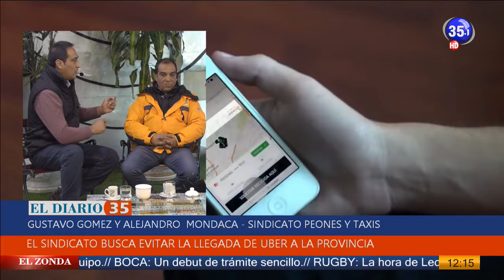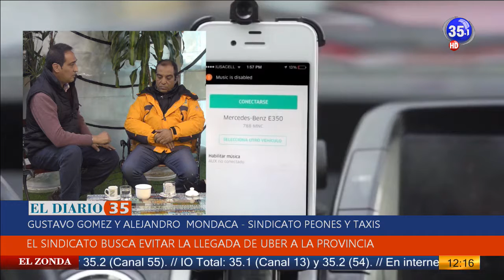CANAL 35 Televisión Digital - Gustavo Gomez y Alejandro Mondaca